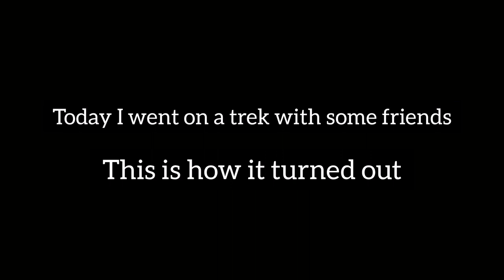Kangi-10 V L O G S | Photo/Vlog Trek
[Are you a camera? Cause I smile whenever I see ya]
ー

So I went on a photo trek with some peeps. I'm not really a photo kind of person but I wanted to try and improve on that, so I went!

The thing is, I'm still very much a video person. So I vlogged the journey too :D